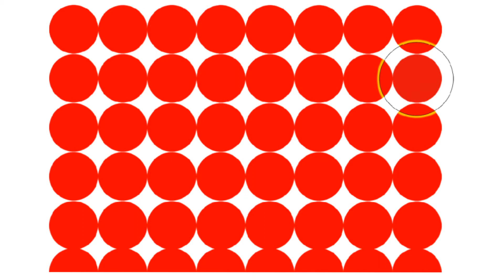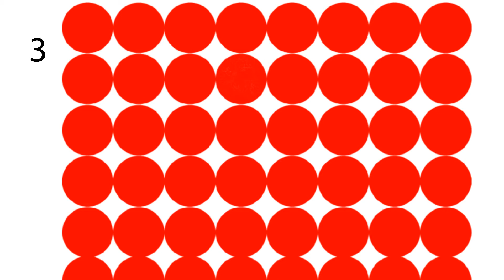Test your Optical IQ / Find the odd One / (99% fail to get all correct )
Find the dots in different shades , there are four levels in the optical quiz.Hope you get all correct !!